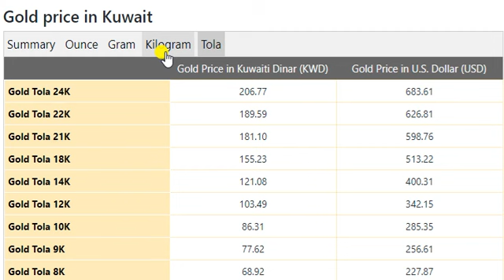Gold Price Today in Kuwait in Kuwaiti Dinar (KWD) 15 February 2021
Kuwait Riyal Transfer Rate in Pakistan February 2021
Gold Rate In Saudi Arabia Today
US Dollar